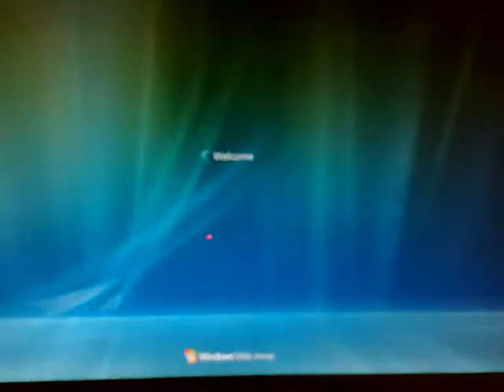Toshiba Qosmio G30 HD DVD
The ultimate movie machine!